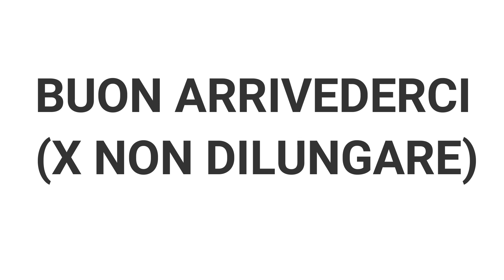10 COSE CHE (FORSE) NON SAI SU SPACE JAM